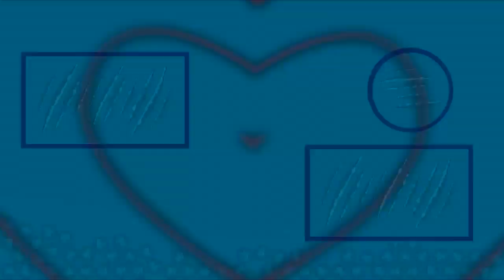Eugenio Derbez y Mauricio Ochmann compartieron la misma mujer